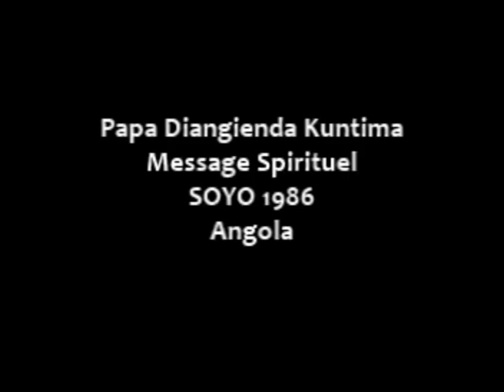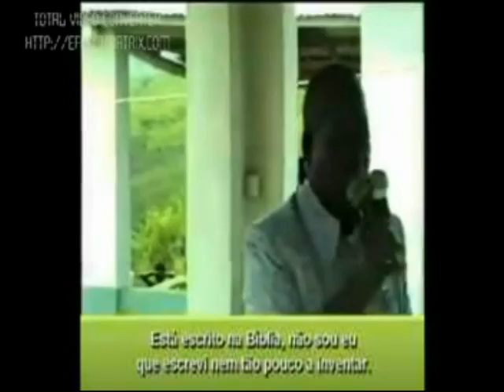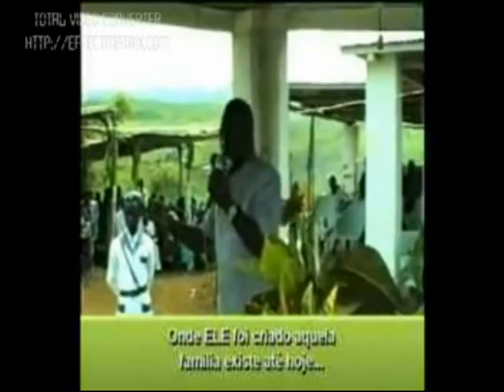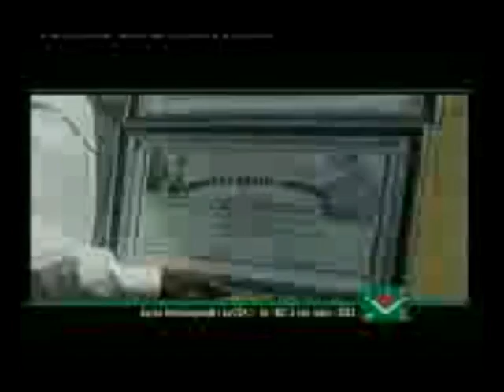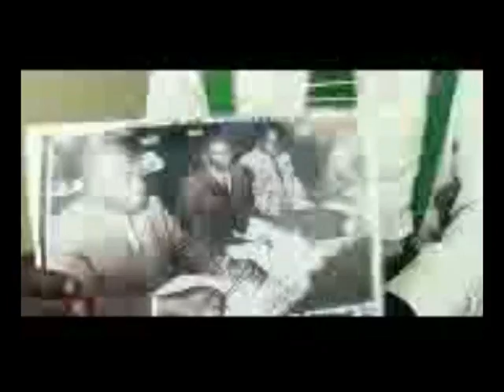KIMBANGUISME : NKAMBA 8 AVRIL 2015 NLEKOLO & BESI A-NGOLA VOL 3